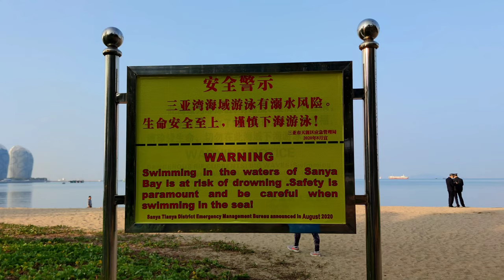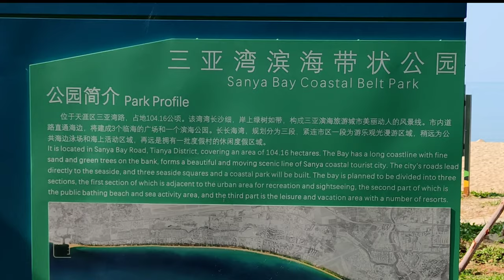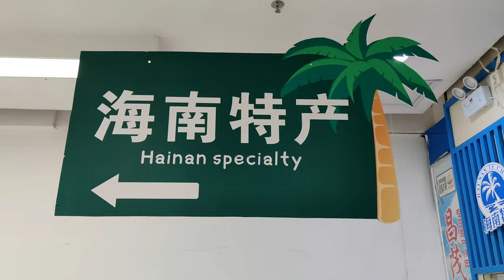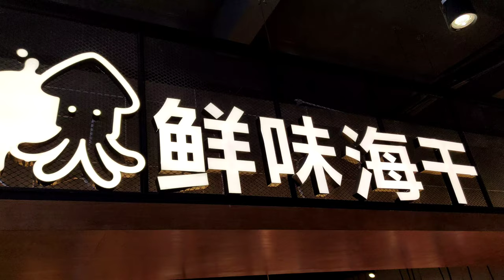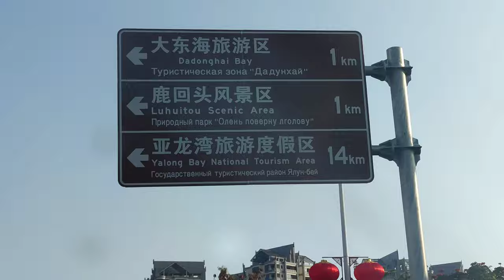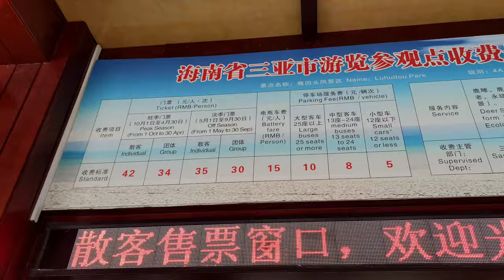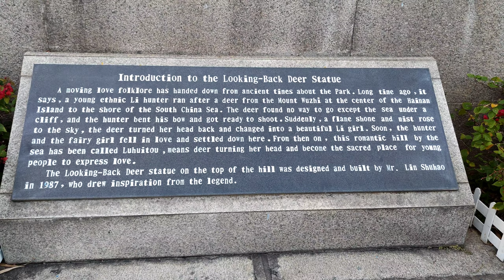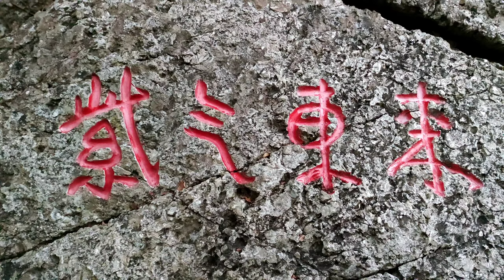China Travel - Sanya, Hainan Island (Part 1)- Sanya Bay & Luhuitou chinatravel (subtitle available)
Travel to beautiful Hainan Island, visiting Sanya Bay & Luhuitou scenic park. Sanya is the southernmost city of Hainan Island & China and known as Hawaii of China.
There are 7 famous beaches in Sanya : Tianya Haijiao Bay, Sanya Bay, Dadonghai Bay, Yalong Bay, Haitang Bay, Wuzhizhou Island, and Xi Island.